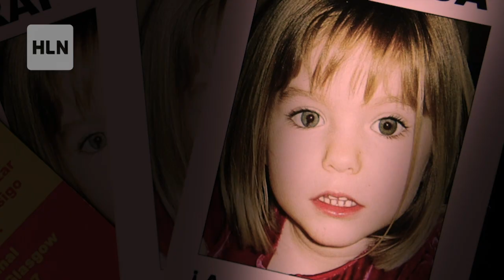3-Year-Old Vanishes on Family Vacation in Portugal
Kate and Gerry McCann were at a beautiful holiday resort when the unthinkable occurred. As the British doctors dined across the swimming pool from their vacation apartment, their three-year-old daughter, Madeleine, vanished from her bed in the Portuguese beach town of Praia Da Luz. Once the McCanns realized their daughter was abducted, they courted the media and enlisted celebrities to publicize the case. One investigator put forward a theory that the McCanns were somehow involved in their daughter’s disappearance, and they were even named suspects at one point, but were eventually cleared. Fifteen years later, after unpeeling one dark layer after another, investigators have a new suspect in the unsolved case.

"Law & Order" star Jesse L. Martin hosts the special, 2-hour, season 7 premiere of "How It Really Happened" Sunday August 28 at 9 ET only on HLN.